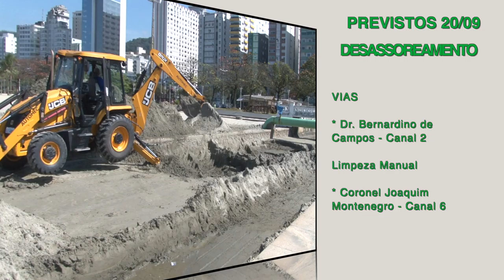Cuidando de Santos: veja os serviços realizados hoje (19) e a agenda de quinta (20)